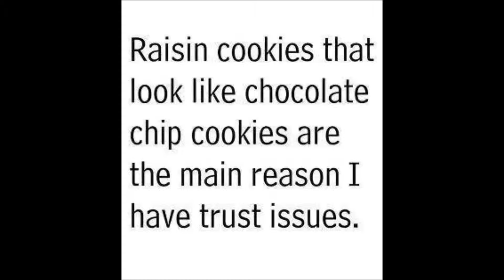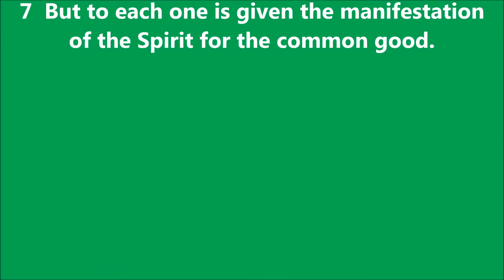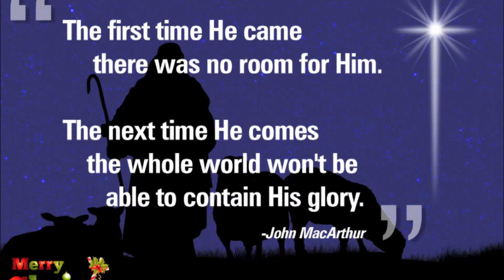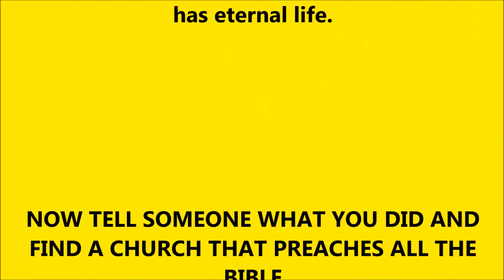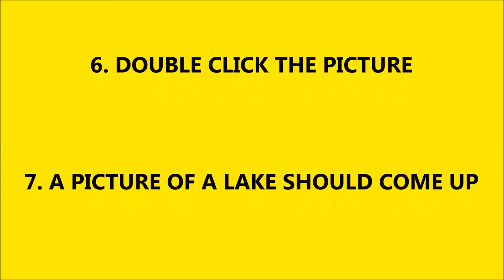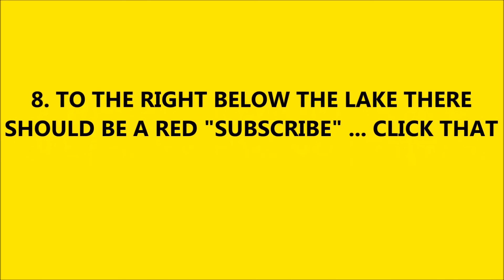THOUGHT FOR THE DAY PASTOR PETE 12 24 2015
SPIRITUAL GIFTS, BETTER THAN ANYTHING UNDER THE TREE, KNOW THEM .. USE THEM